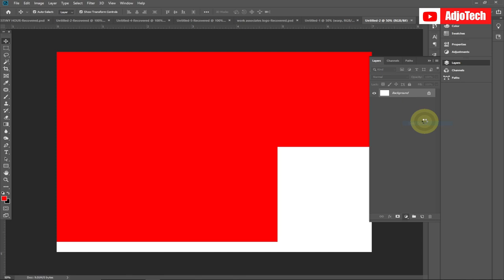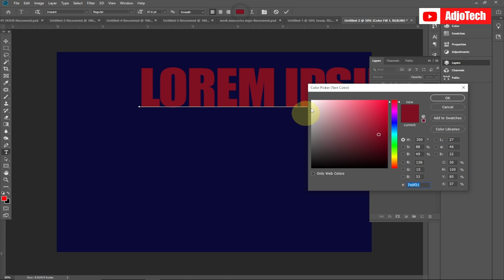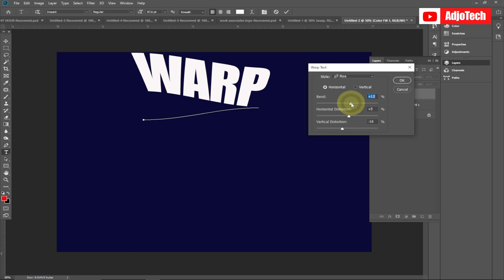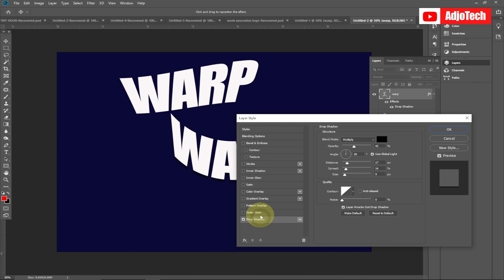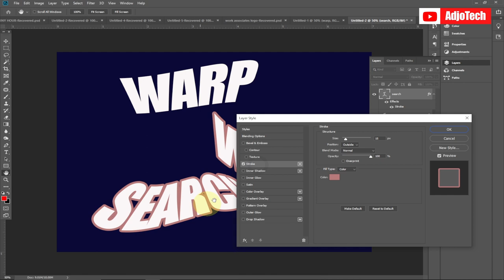How to Warp Text in Photoshop (CC 2019 & 2024)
In this video, I will be showing you how to warp any text using Photoshop.

photoshop tutorial
photoshop text effects
photoshop warp tool
photoshop tutorials